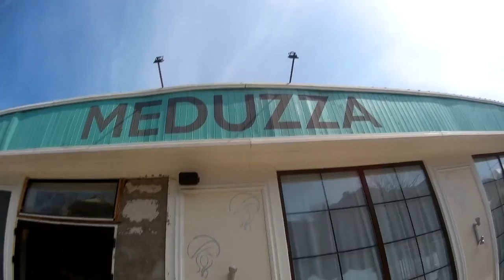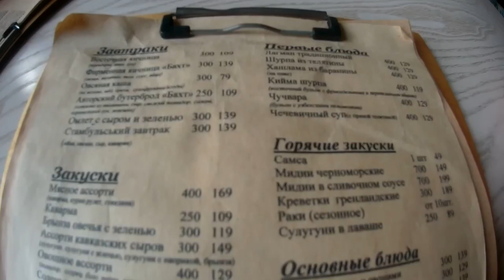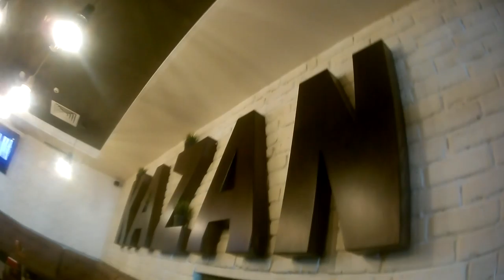Одесса глазами туриста "АРКАДИЯ"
Посещение Аркадии обычными туристами.Что говорить о приезжих, если сами одесситы искренне любят это место, не хуже Променад-дез-Анж в Ницце и набережной Круазет в Каннах. В данном видео удалось раскрыть лишь малую часть набержной. Аркадия больше располагает к бесцельным прогулкам, приятному праздному шатанию по красивому району.